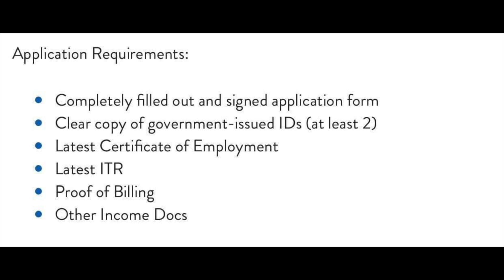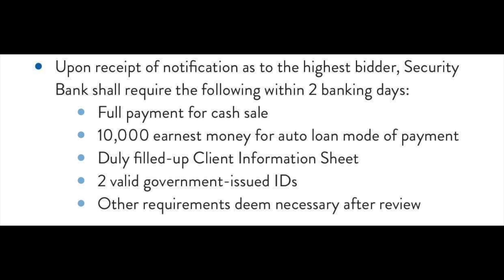SECURITY BANK REPO CARS PART 2 | LAS PIÑAS | SEDAN, HATCHBACK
Mechanics of Purchasing of Used Cars:
• All offers received are subject to the weekly bid tabulation with cut-off every Sunday and results to be announced 3 banking days thereafter.
• Upon receipt of notification as to the highest bidder, Security Bank shall require the following within 2 banking days:
• Full payment for cash sale
• 10,000 earnest money for auto loan mode of payment
• Duly filled-up Client Information Sheet
• 2 valid government-issued IDs
• Other requirements deem necessary after review
Offers may be submitted online or by filling up the Auto Offer Form.